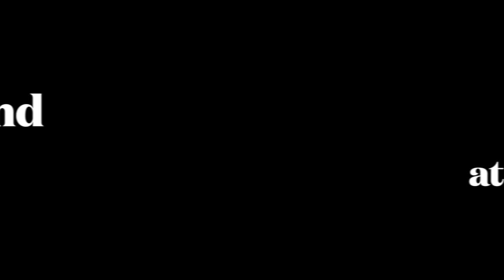Der Liederabend at Sharon Music Academy. Songs of Different Times and Countries.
Program:
Johannes Brahms, opus 103 “Gypsy songs.”
Xavier Montsalvatge, Cinco Canciones Negras.

Der Liederabend (German) — or a "song night"—dates back to the 1800s, when musicians and lovers of music would gather at someone's home, and one or more singers and a pianist would perform the songs of composers of the day. In the field of classical music, these songs are referred to as "art songs," and the German art songs are called "Lieder." The tradition of the art song composition is alive and well today, with composers from all corners of the world setting poetry in many languages, scoring for voice and piano. This beautiful tradition was introduced to the local community by two outstanding members of the Sharon Music Academy faculty Chihiro Asano (vocal) and Ziang Xu (piano).